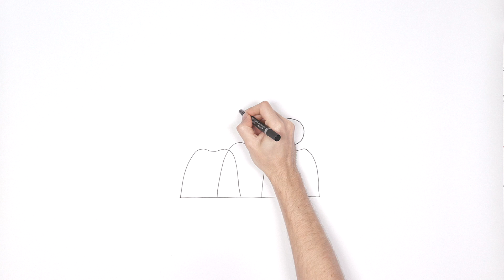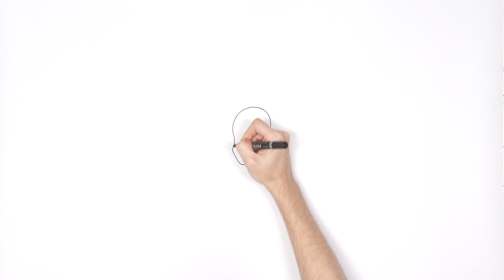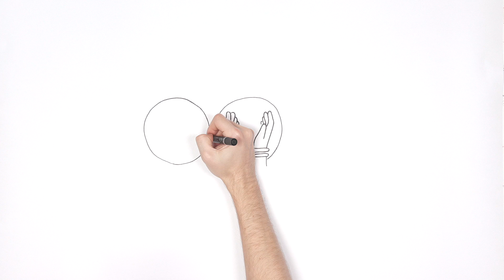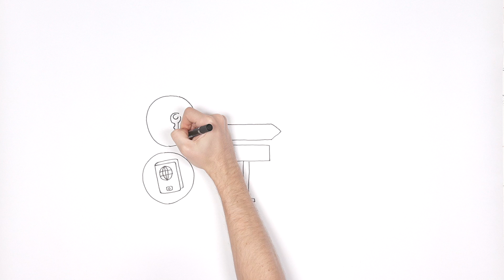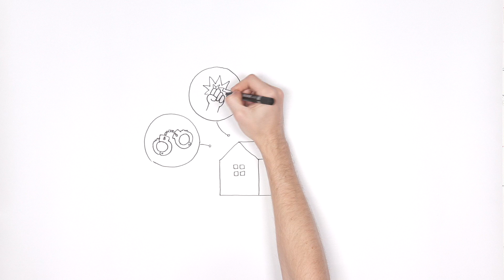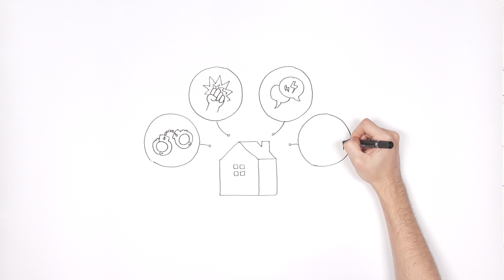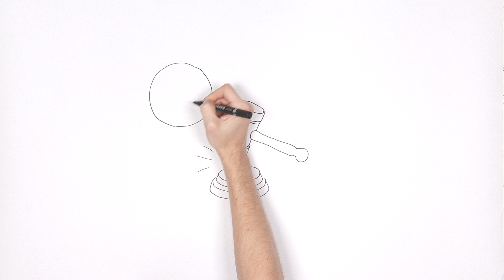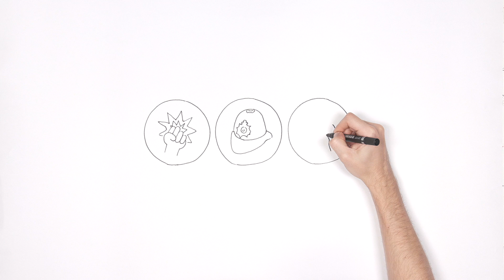Drepturile și libertățile dvs. în calitate de persoană fizică în Regatul Unit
Ce este o infracțiune motivată de ură, conștientizare a traficului și violență domestică în Peterborough și Fenland.